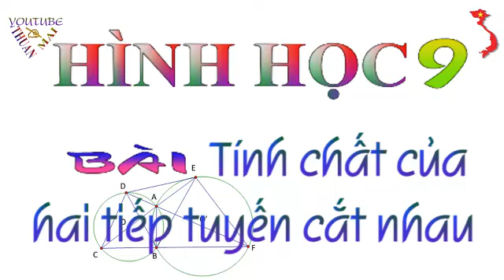Tính chất của hai tiếp tuyến cắt nhau , hình học 9 , toán học 9 , hình học lớp 9, thuan mai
Môn học Hình học lớp 9 lớp 9 được Youtube Thuan Mai biên soạn, tổng hợp, chia sẻ theo hướng khơi gợi sự tìm tòi, sáng tạo, sự suy luận, tư duy, nghe nhiều sẽ hiểu... chứ hoàn toàn không theo lối " đọc - chép " thụ động.